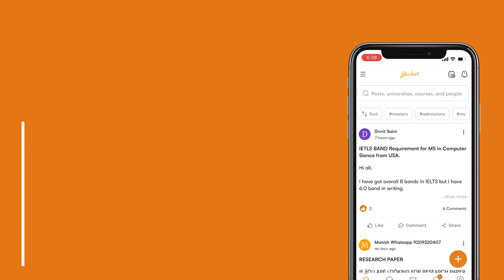Got into University of Alberta for MS in ECE | Study in Canada | Yocket Premium Review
YOCKET PREMIUM REVIEWS | REAL INDIAN STUDENT EXPERIENCE!
Planning To Study Abroad In Spring 2023 | Study Abroad Journey | Study In Canada | MS in CS | Yocket

Saransh Mehta is pursuing his Masters in Electrical & Computer Engineering from the University of Alberta, Canada. Watch the first episode of our new video series: Student Stories From the YocketVerse! This series focuses on remarkable YocketPremium students on the brink of flying off to their dream destinations to get the education of their dreams. They have manifested their dreams into their reality, and now we'll bring to you candid chats with them & their loved ones to get a closer look at the hardships, tips, tricks, and skills that helped them make their dream come true; so that you know: With the right strategy, the next student on YocketVerse could be You!

00:00 - Introduction
00:05 - Was studying abroad always on the cards?
00:49 - How did he choose his University?
1:08 - What got him interested in Software?
1:32 - Some of the Challenges faced by him
2:20 - His Parent's take on his study abroad dream
2:40 - Being the first person in his family to study abroad
3:27 - Making this shift easier for his parents
4:01 - What will he miss the most?
4:18 - His future plans
4:28 - His Exclusive Pro Tips for Study Abroad Aspirants

Learn more about how Yocket Premium can help you by scheduling a 1-on-1 call with our advisors!

✅ Find profiles similar to yours and connect with peers to increase the value of your application via 'Yocket Connect' tool

Want help with Prep?
✅Get GRE-Ready with Yocket Prep! :  @YocketGREPrep

For all the stages of your Study Abroad journey, we’ve got:
👨🏻‍💼 Dedicated Counsellors
🌎 University & Course Specialization
🎓 Applications
👨🏻‍🎓 Profile Building